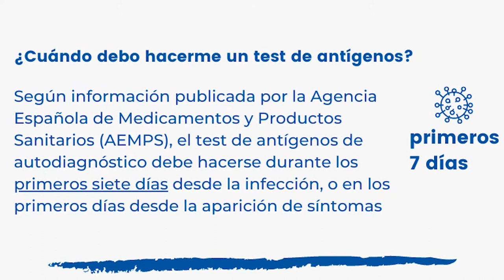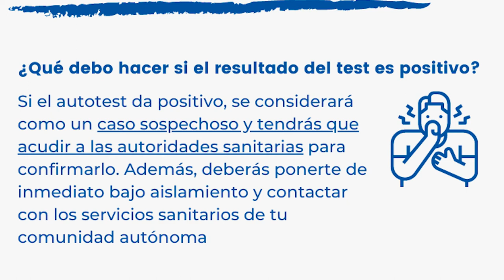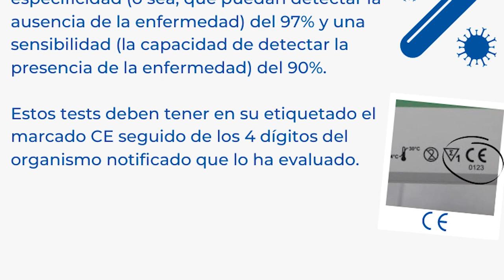Guía de cómo y cuándo usar los test de antígenos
Este martes, el Consejo de Ministros aprobó el Real Decreto que permite la venta de los test de autodiagnóstico contra el Covid-19 (test de antígenos o de anticuerpos) sin receta en las oficinas de farmacia.